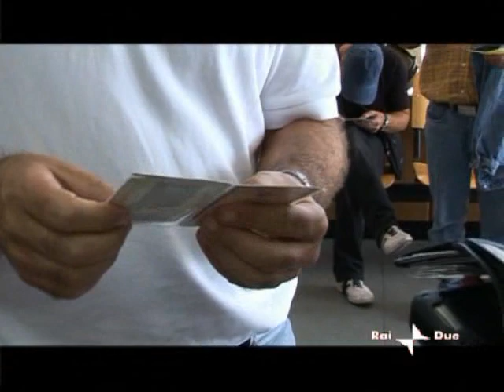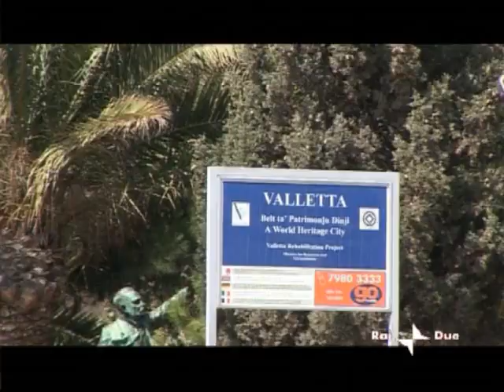Capitani in mezzo al mare I° edizione 4 parte 2 by port tv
Capitani in mezzo al mare è un programma televisivo andato in onda su Rai Due prodotta da Port Tv con Roberto Onofri, Stefano tacconi e Denny Mendez,Gianni Dei e la partecipazione di tanti Vip. In viaggio su navi da crociera e di porto in porto mostrano le curiosità che girano intorno al mondo marino, novità culinarie e tanto altro. In questa parte Viaggio tra le strade tunisine e a Malta in cui vedremo anche la preparazione di un piatto particolare " Braciole Maltesi "